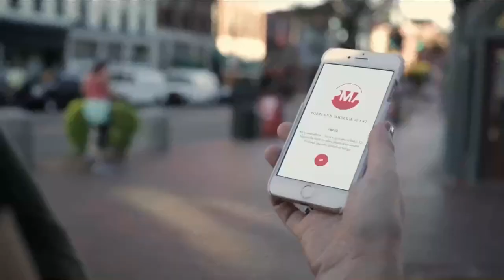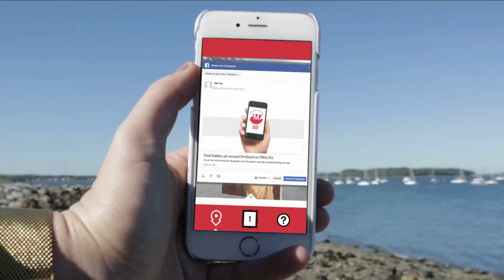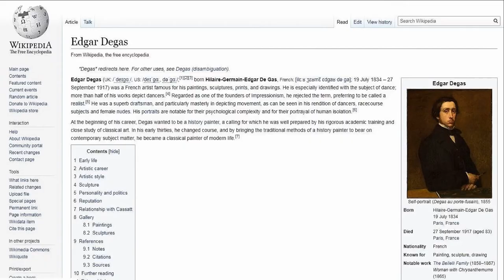The Dancing Lesson by Edgar Degas